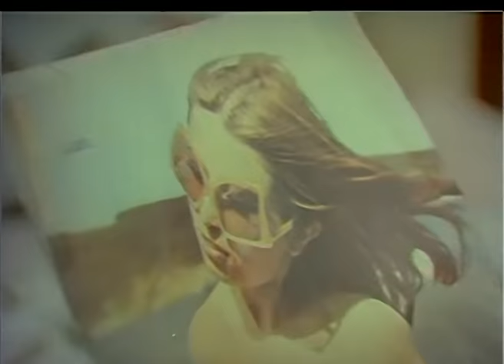Canım De Bana Türk Filmi | FULL İZLE | ARZU OKAY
Canım De Bana; Arzu Okay ve Sermet Serdengeçti'nin oynadığı Türk Filmidir.

Canım De Bana filminin oyuncuları; Sermet Serdengeçti, Arzu OKay, Erol Günaydın, Özcan Özgür, İsmail Hakkı Şen, Hülya Çam, Dolgan Sezer, Gülten Soylu, Serpil Baykun, ANuşka ✅ Bizi sosyal medya hesaplarımızdan takip etmeyi unutmayın!